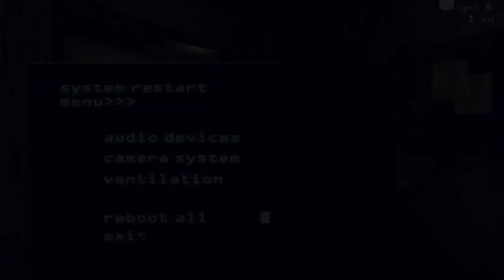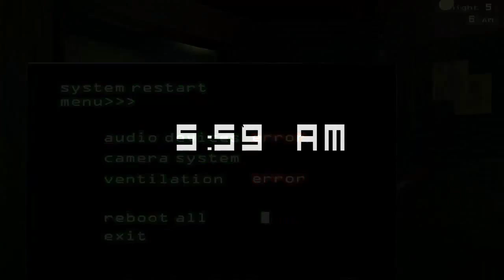Five Nights At Freddy's 3 #3 - Night 5...